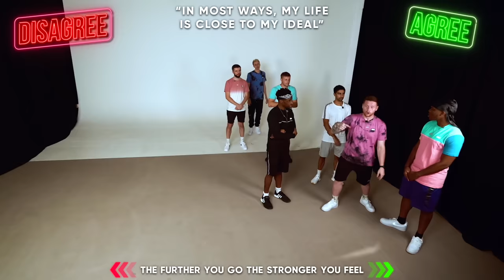Do all the Sidemen think the same? #4